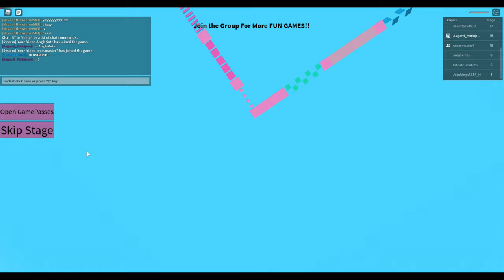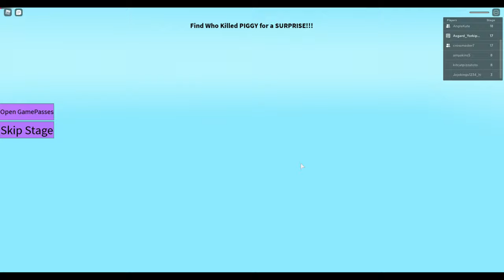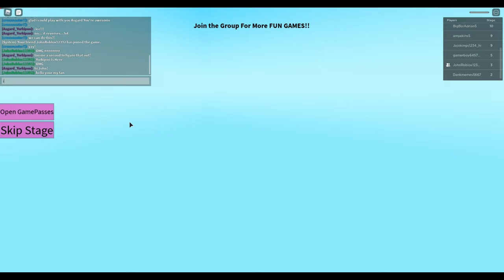Who Killed Piggy | Roblox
Who Killed Piggy?  Someone killed Piggy and I need to finish this Obby in order to find out who did it!  Many people have lots of reason to kill Piggy, she is a crazy psycho pig afterall... right!?  Darn Right.

Even though Piggy had it coming sooner or later, I want to know who it was that killed her!  Come join me as I play this Roblox Piggy Obby and find out who killed Piggy!